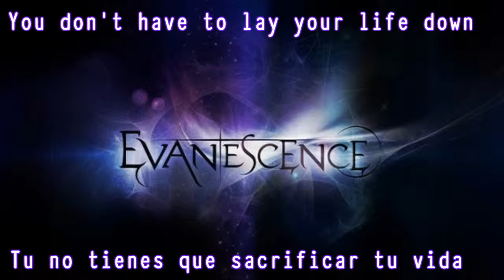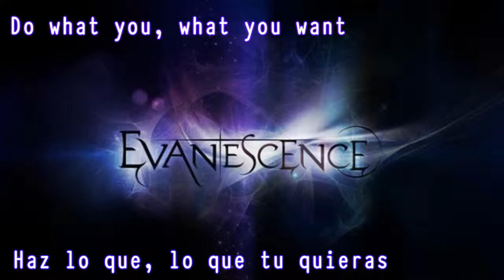Evanescence - What You Want [Español - Ingles]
Espero les guste n.n

Espero les haya gustado el vídeo. Si Hay algún error házmelo saber para editarla.

La canción y la imagen NO SON MÍAS es todo de su respectivos dueños :3 Yo solo traduci la cancion.